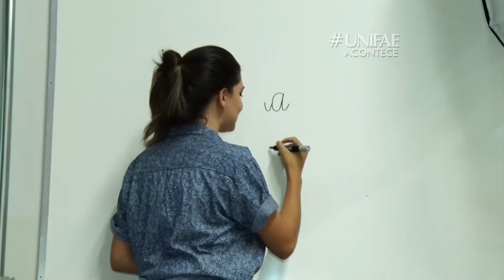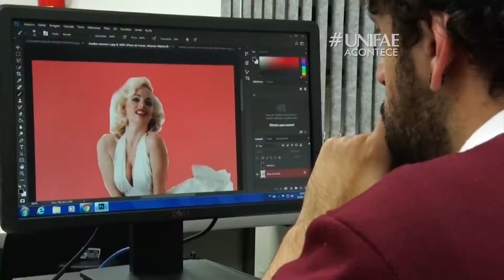JORNADA DA COMUNICAÇÃO 2018 REUNE PROFISSIONAIS FORMADOS NA UNIFAE - UNIFAE ACONTECE